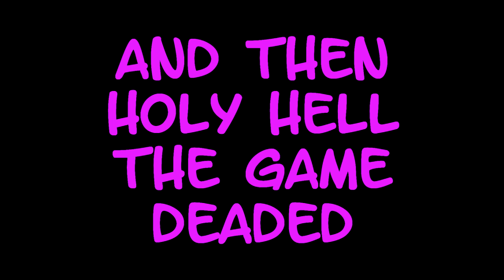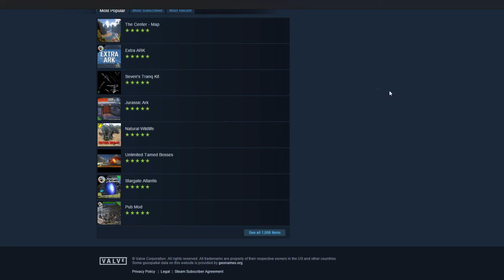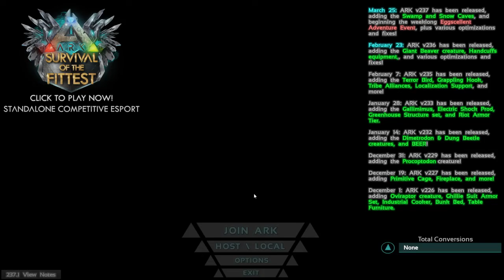ARK: Survival Evolved - PART 10 - ChildBearingHips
Progress is slow... but then again, so is my computer. Jaysus!